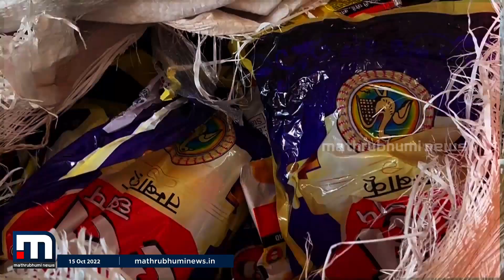പിക്കപ്പ് ജീപ്പില്‍ കടത്താൻ ശ്രമിച്ച 24 ലക്ഷം രൂപയുടെ പുകയില ഉത്പന്നങ്ങള്‍ പിടികൂടി |MathrubhumiNews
പിക്കപ്പ് ജീപ്പില്‍ മലപ്പുറത്തേക്ക് കടത്തുകയായിരുന്ന 24 ലക്ഷം രൂപയുടെ പുകയില ഉത്പന്നങ്ങള്‍ കാസര്‍കോട് വച്ച് ടൗണ്‍ പൊലീസ് പിടികൂടി.

Happy viewing!